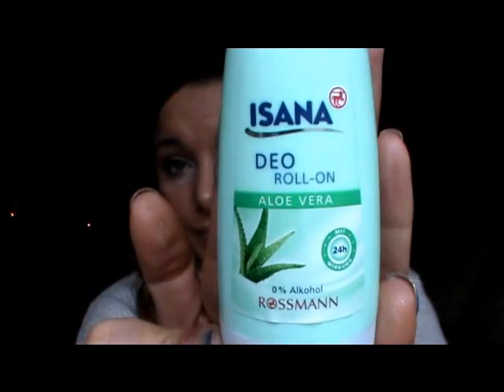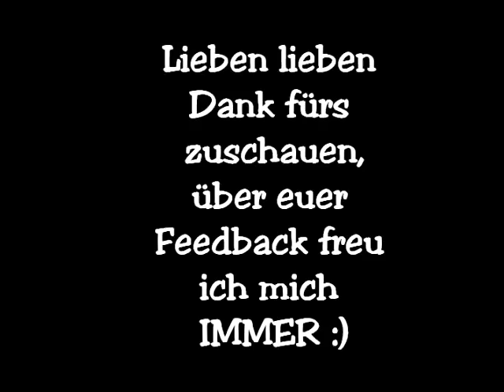✿ Mein Hauli der letzten Wochen ✿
was soll ich zum Hauli noch sagen?! :) ist doch n bisschen wat zusammen gekommen ;)
ich hoffe das ihr wirklich n tipp für mich habt, was n shampoo angeht
wünsche euch einen schönen restsonntag und nen guten start in die woche :)